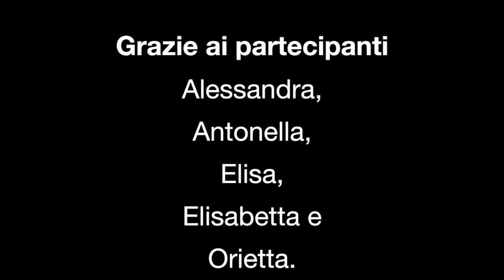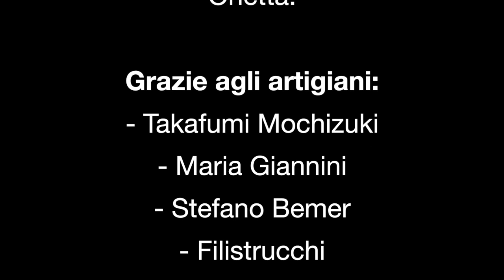Viaggio Fotografico FIRENZE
Firenze è una città d'arte che ha mantenuto il fascino del passato. Una città incantevole piena di patrimonio artistico.

In questo viaggio fotografico abbiamo avuto il piacere e l'onore di essere ospitati in botteghe artigiane, ognuna con un'arte differente:

• Lo Zouganista ovvero Takafumi Mochizuki che ci ha mostrato l'arte dell'intarsiatore, creando oggetti unici nel suo genere. Unendo lo stile orientale a quello del rinascimento fiorentino.

• Maria Giannini creatrice di carta colorata che ci ha mostrato il lavoro che sta dietro ad un libro.

• Il negozio di Stefano Bemer, che ci ha illustrato come si crea una scarpa artigianale su misura.

• La bottega di Filistrucchi con Gherardo e suo papà che ci hanno mostrato come si creano parrucche, baffi e maschere.

• Il negozio Wooclass con Lisa e Jochen che ci ha mostrato la realizzazione di un occhiale in legno.

• La bottega Valentin Mosaici con Mireille che ci ha mostrato la lavorazione del mosaico con pietre dure.

Un grazie particolare va a tutti questi artigiani che ci hanno aperto le loro porte e grazie a compagni di questo viaggio Alessandra, Antonella, Elisa, Elisabetta e Orietta.

Propongo viaggi fotografici, pensati per chi vuole imparare a fotografare al meglio.
Un viaggio fotografico è l’occasione perfetta per poter catturare le bellezze di un paese, permettendo di realizzare fotografie essendo consapevoli di far parte di un gruppo che guarda nella stessa direzione, la fotografia.

SEGUICI!!!